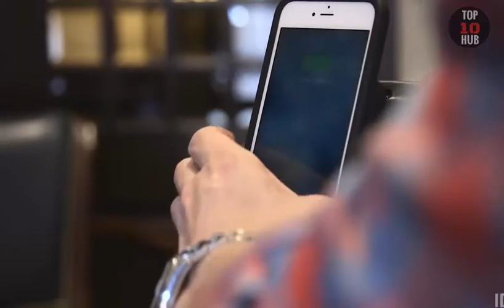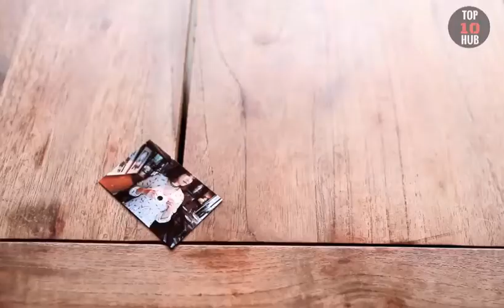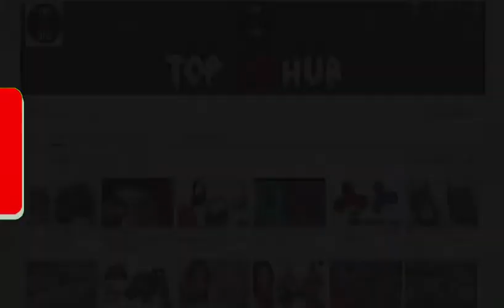10 GADGETS EVERY MAN SHOULD HAVE (On Amazon)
10 GADGETS EVERY MAN SHOULD HAVE (On Amazon)

★★★You can buy on amazon ★★★

10. Wireless Remote Control Outlet Switch

9. Wahl Peanut Beard Trimmer

8. Jabra MOVE Bluetooth Headphones

7. Mophie Wireless Charging Power Pack For iPhone 7

6. Huckberry EDC Kit

5. Mini Espresso Maker

4. Amazon Echo

3. Polaroid Snap Camera

2. A Subscription To Bespoke Post: NOT AVAILABLE AT AMAZON

1. Parrot Drone: Link 1
Link 2